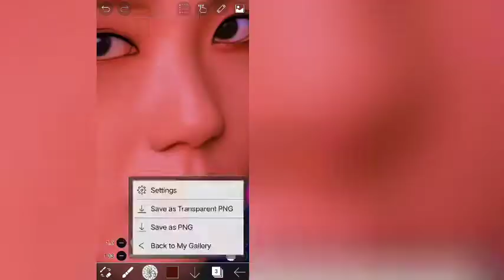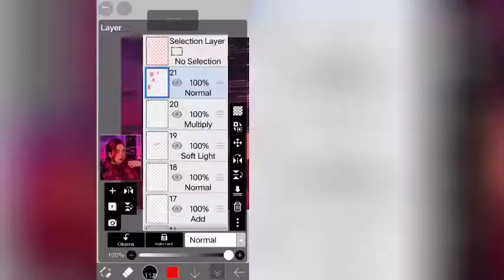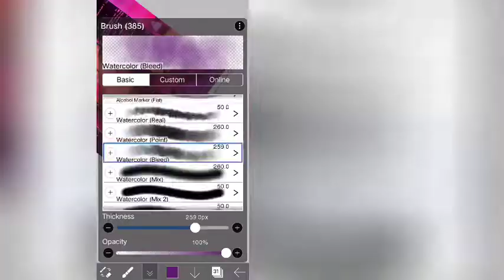{Read Desc} Collab with SmolPinky | feat. Jensoo | 1st Collab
Even tho I'm not feeling well

I'm happy that

- I join shezutoo's competition
- I have my 1st collab
- I get 800+ happy and healthy sub
- I support people I love

also credit to Gen Glowx (Instrumental)